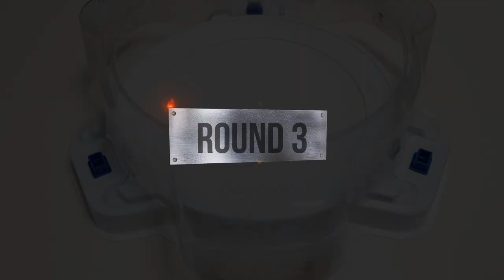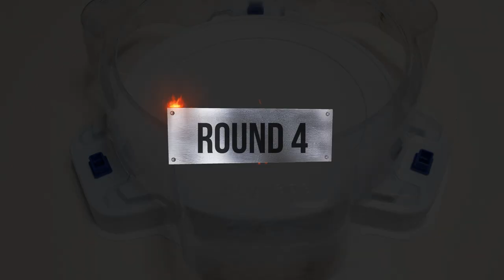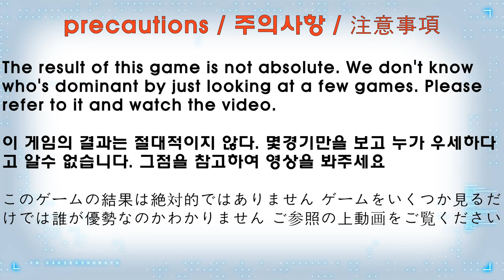【 Astral Hello Kitty VS ALL Achilles 】 Beyblade Burst BU ベイブレードバーストBU 베이블레이드 버스트 BU 아스트랄 헬로키티